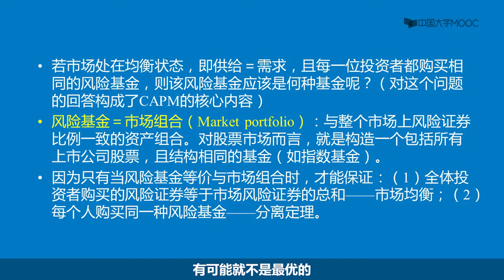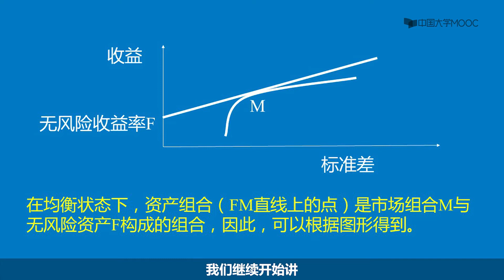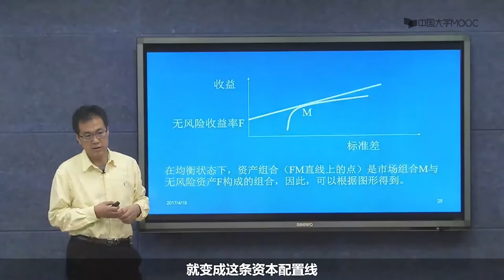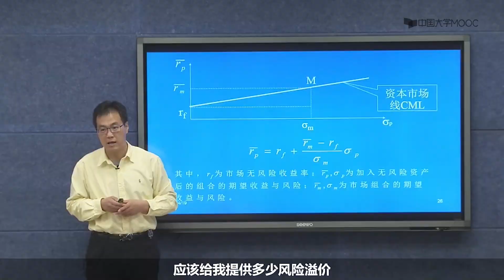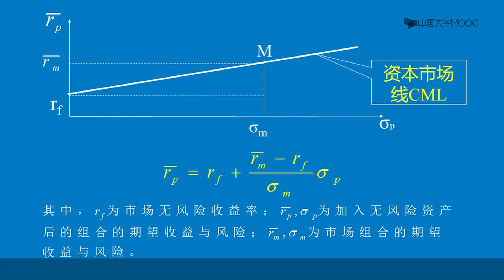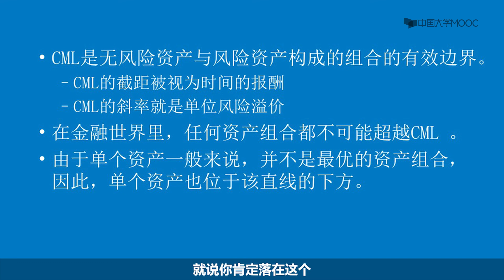资本市场线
参考文献

单元测验

案例

案例

参考文献

单元测验

单元测验

参考资料

案例

单元测验

案例与讨论

参考资料

单元测验

单元测验

案例与讨论

参考资料

单元测验

单元测验

单元测验

单元测验

参考资料

案例与讨论

单元测验

案例与讨论

参考资料

单元测验

案例与讨论

参考资料

单元测验

单元测验

参考资料

单元测验

参考资料

单元测验

参考资料

单元测验

参考资料

单元测验